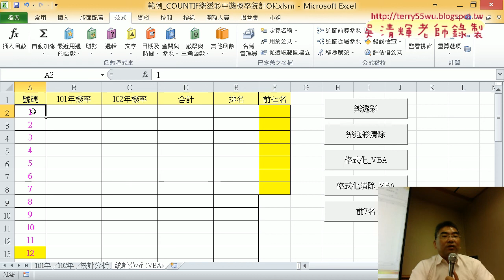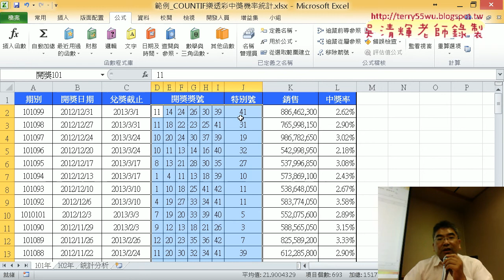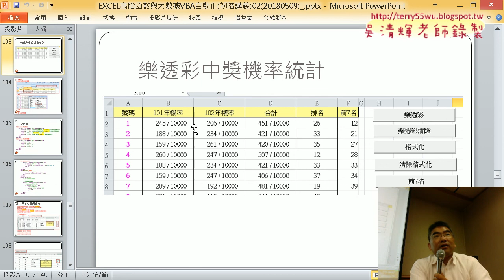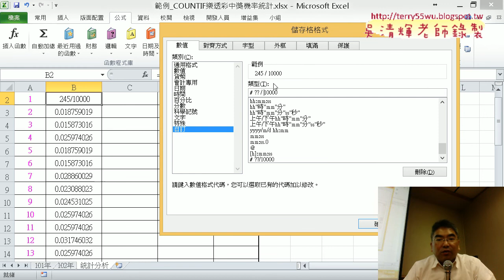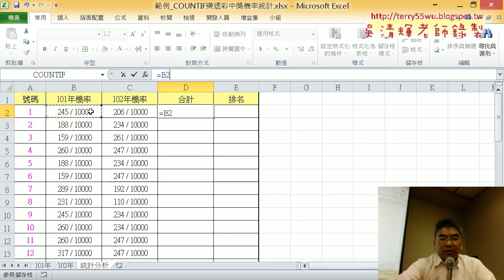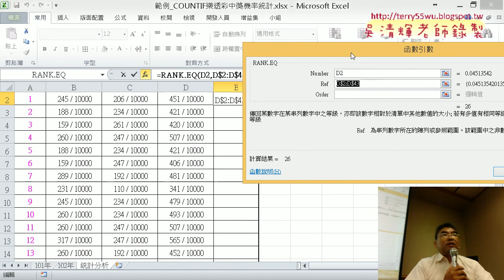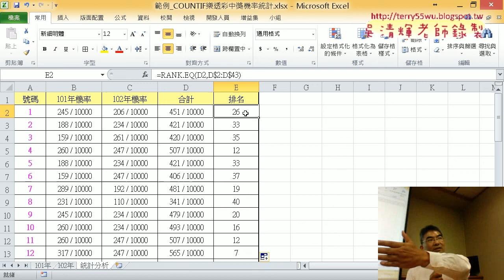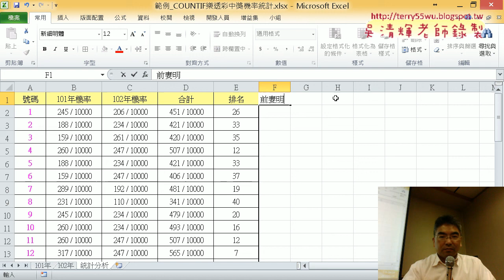08 用COUNTIF計算機率